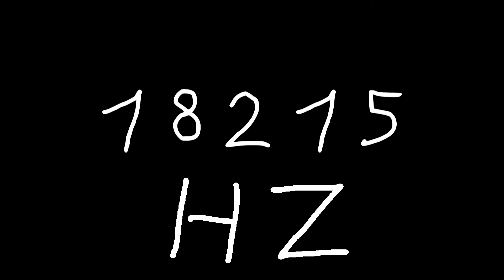18215 hz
Just sound.

chords
sounds
noise
tone
noises
tones
audio
wave
waves
sin
sine
sinus
sinoid
heart
heartbeat
resonancy